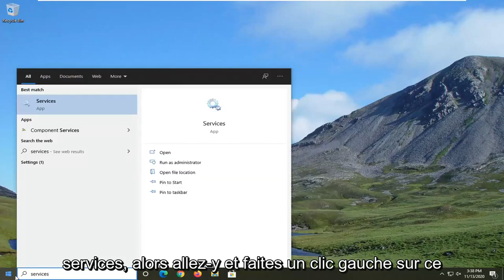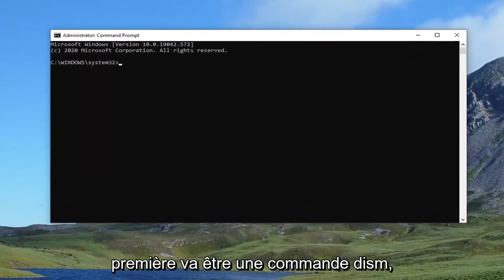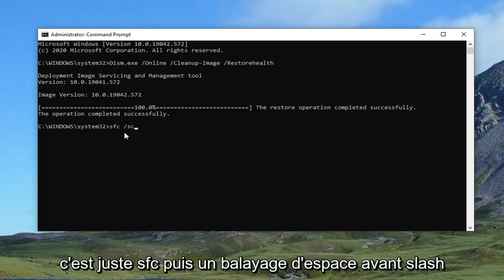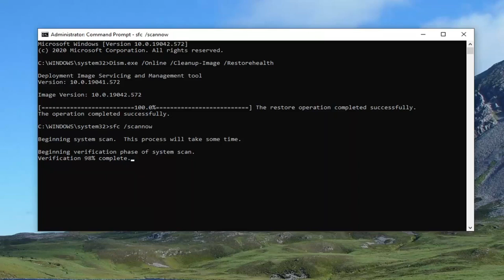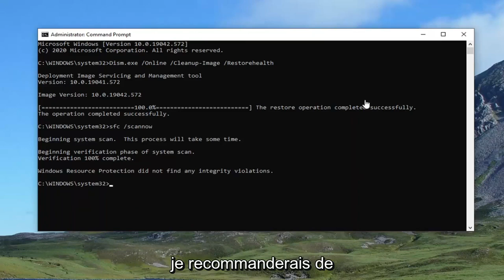Desktop continue de se rafraîchir dans Windows 10/11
Le bureau Windows 10 et Windows 11 continue de s'actualiser (résolu)

Commandes utilisées :
Dism.exe /Online /Cleanup-Image /Restorehealth
sfc /scannow

Il y a quelques jours, un de mes clients m'a appelé pour signaler le problème étrange suivant sur Windows 10 : le bureau est constamment actualisé toutes les quelques secondes. Le problème "d'actualisation de Windows 10" se produit même sans programmes ouverts, immédiatement après la connexion de l'utilisateur.

La mise à niveau vers Windows 10 à partir d'une version précédente de Windows peut entraîner son lot de problèmes. Un problème courant après la mise à niveau vers Windows 10 est que le bureau ou la barre d'outils, ou les deux, continuent de s'actualiser. Cela entrave le flux de travail habituel sur votre PC, comme vous pouvez l'imaginer. Ceci est particulièrement gênant pour les joueurs car chaque fois que le bureau et la barre d'outils s'actualisent, le jeu se minimise automatiquement. Pire encore, vous pouvez rencontrer l'erreur d'écran bleu notoire. Éteindre et rallumer Internet par intermittence n'aidera pas non plus. La cause des articles rafraîchissants peut être tout ce que vous pouvez imaginer ; mais je montre quelques solutions de contournement possibles dans ce didacticiel pour vous aider si votre PC subit un rafraîchissement constant du bureau et de la barre d'outils.

Problèmes abordés dans ce tutoriel :
le bureau continue de rafraîchir Windows 10
le bureau continue de rafraîchir le problème - correctif Windows 10
le bureau continue de s'actualiser
le bureau continue de rafraîchir Windows 8
le bureau continue de rafraîchir Windows 7
le bureau continue de rafraîchir win 10
le bureau n'arrête pas de rafraîchir le problème
ordinateur de bureau portable continue de se rafraîchir
Le bureau Windows 10 se rafraîchit chaque seconde

Si, après une mise à jour de Windows ou une mise à jour du pilote, votre bureau et votre barre des tâches continuent de s'actualiser avec un écran noir, c'est qu'il s'agit d'un problème de pilote typique qui a causé le problème. Certains utilisateurs ont également signalé que des applications tierces étaient également à l'origine du problème, mais la première est la cause probable. Dans cet article, je proposerai un correctif pour se débarrasser du bureau et de la barre des tâches qui continue de rafraîchir le problème dans Windows 10.